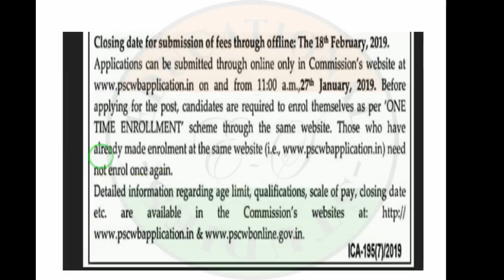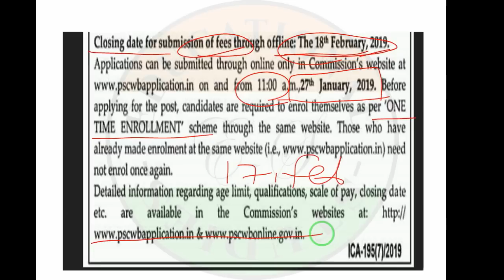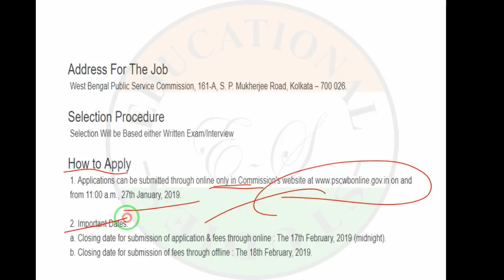PSC's New Vacancy for "72 Motor Vehicle Officer" Details, Jan 2019